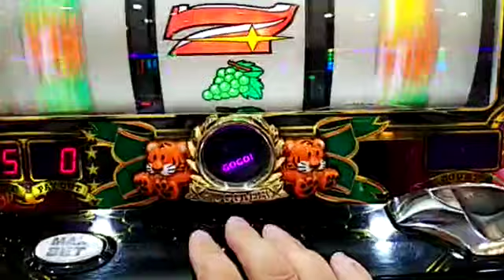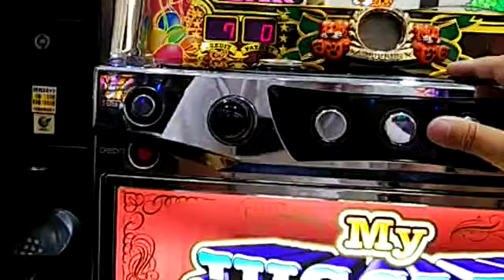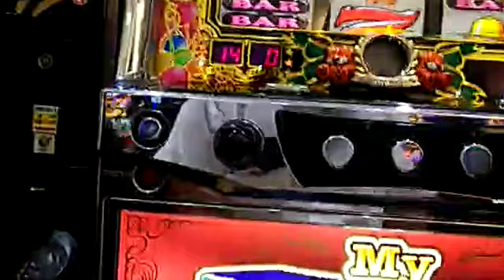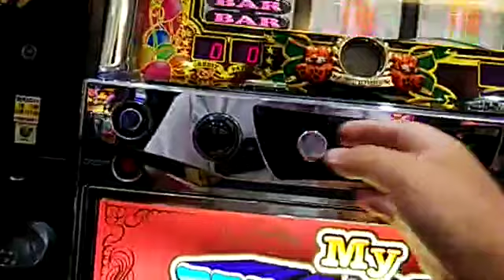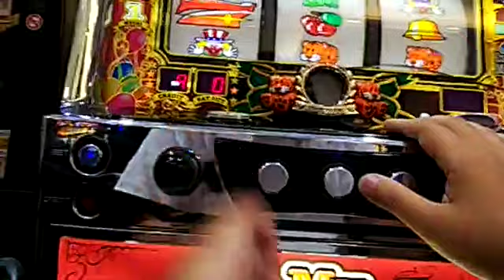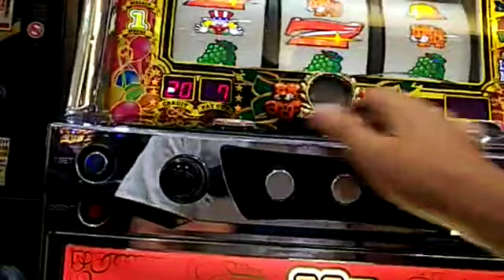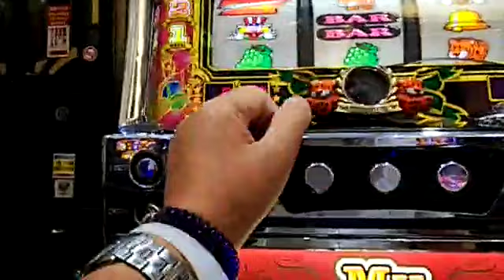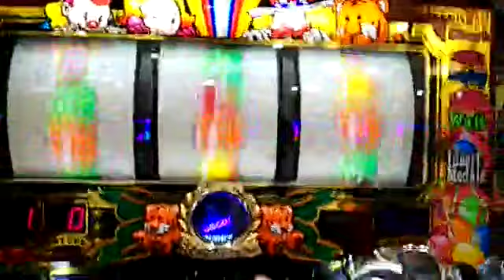【ジャグラー】七夕にプレミアペカでもジャグ連しないおじさん20190707